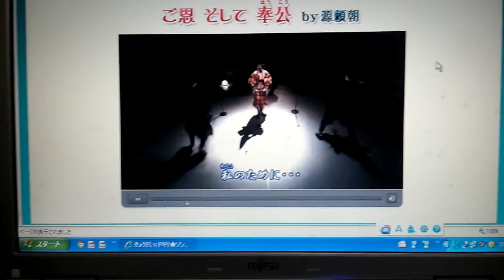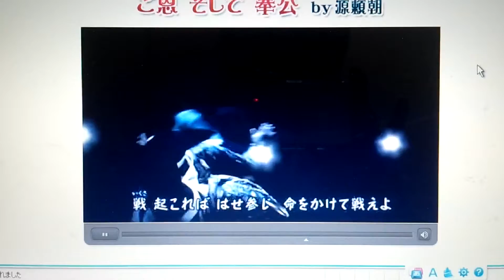ご恩 そして 奉公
源頼朝
歴史にドキリ